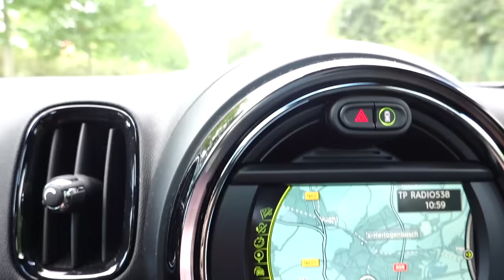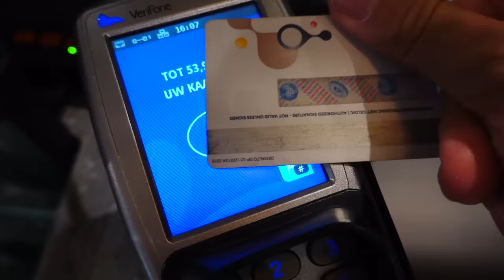24 UUR MIJN VRIENDJE THOMAS KOPIËREN! *Alles Nadoen*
Social1nfluencers
tav Rutger Vink / Furtjuh
Rietlandpark 333
1019 EM Amsterdam